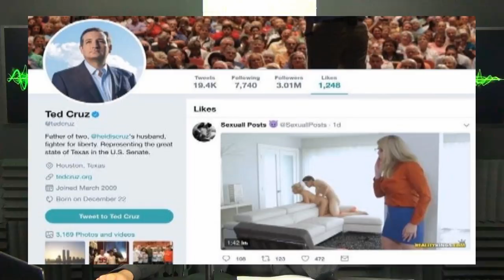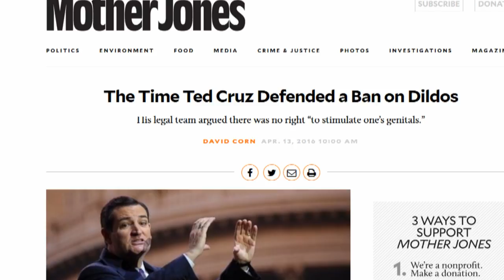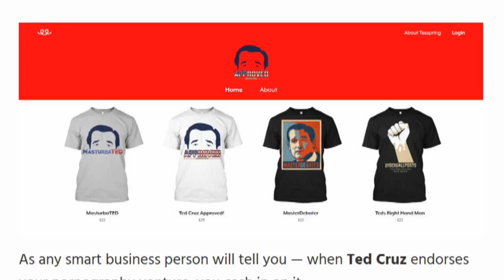Ted Cruz Caught Beating Off, Kind Of